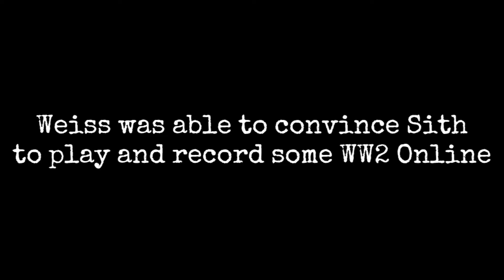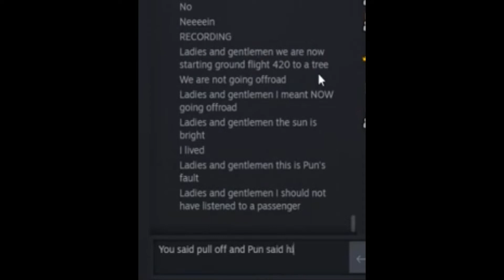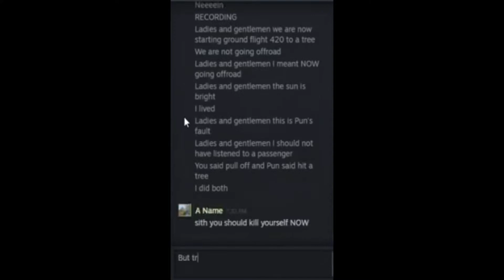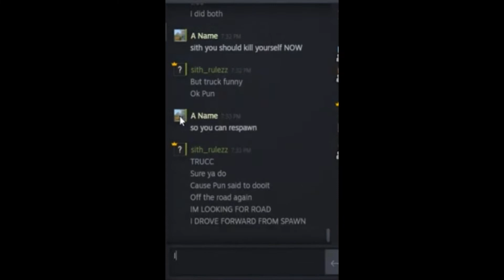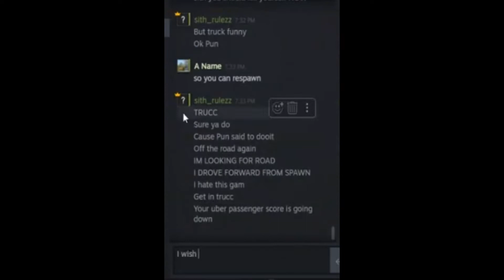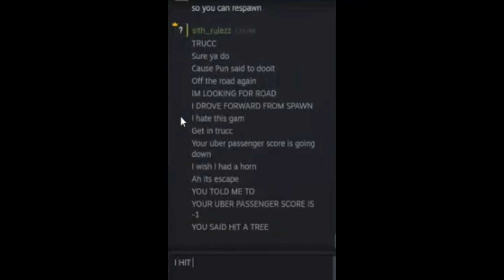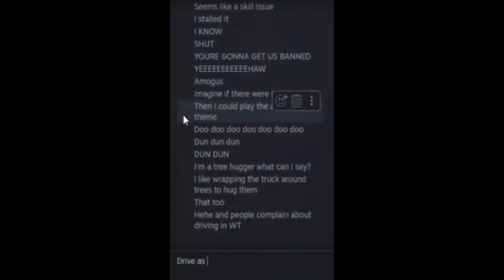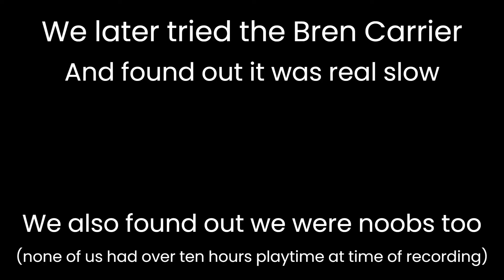Trolling Passengers in a Truck in WWII Online - The WW2 Online Ordeal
My editor Weiss bribed me to play this game and I decided to do a little trolling while driving people around in a truck.